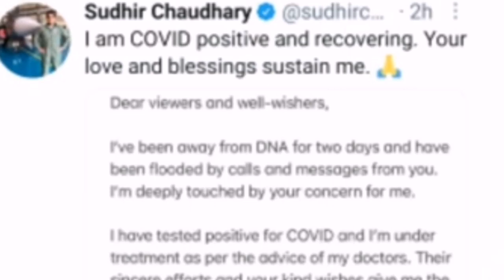sudhir Chaudhary breaking news || Zee news sudhir Choudhary famous DNA || sudhir ch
sudhir Chaudhary breaking news || Zee news sudhir Choudhary famous DNA || Breaking news || sudhir Choudhary
Motivational support bring miracle
Sudhir Choudhary famous DNA programs